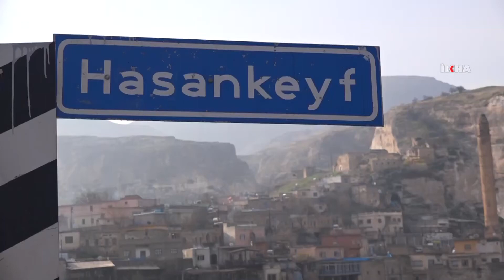Hasankeyf’te 4’ncü tarihi eser bugün taşınıyor (Hasankeyf - ARŞİV) (15 Ekim 2018)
​Zeynel Bey Türbesi, Artuklu Hamamı ve İmam Abdullah Zaviyesinin ardından Hasankeyf Kalesinin Orta Kapısı taşınacağı bildirildi.

Tarihi Hasankeyf ilçesindeki Ilısu Barajı nedeniyle sular altında kalacak eserleri korumaya yönelik düzenlenen çalışmalar kapsamında; Zeynel Bey Türbesi, Artuklu Hamamı ve İmam Abdullah Zaviyesi yeni yerine taşınmıştı. Bugün de Hasankeyf Kalesinin Orta Kapısı taşınacağı belirtildi.

Antik Hasankeyf ilçesinden yeni Hasankeyf’e taşınan 3 tarihi eser Hasankeyf Kültürel Park Alanı'ndaki (Arkeopark) yeni yerinde ziyaretçilerini ağırlarken taşınacak olan Hasankeyf Kalesinin Orta Kapısı 3 parça halinde bir hafta boyunca taşıma çalışmaları sürüleceği öngörülüyor.

Yapılacak taşımayla ilgili yetkililerden alınan bilgiye göre, Ilısu Barajı kapsamında dördüncü kültür varlığının taşınması işi başlıyor. Orta kapı 3 parça halinde taşınmasına bugün başlanacak olup bir hafta içerisinde taşıma işinin tamamlanması hedeflenmiştir. Tüm paydaşlara başarılar dileriz.” denildi.

Orta Kapı

Hasankeyf Kalesi tarihi kayıtlara göre 4. yüzyıl ortalarında Bizanslılar tarafından kurulmuştur. Daha sonraki dönemlerde de korunma özelliğinden dolayı, Hasankeyf'in en önemli yerleşim birimini oluşturmuştur. Kalede yüzlerce iskan yerinin yanında Büyük Saray, Küçük Saray ve Ulu Cami gibi tarihi eserler yer almaktadır. Kale Kapısı kaleye çıkan doğudaki merdivenin yolun başında yer almaktadır. Üzerindeki kitabeden Eyyubilere ait olduğu anlaşılmaktadır. Yolun üst kısmında yer alan diğer kapı ise kısmen yıkılmıştır. (Mehmet Sait Çelik –İLKHA)